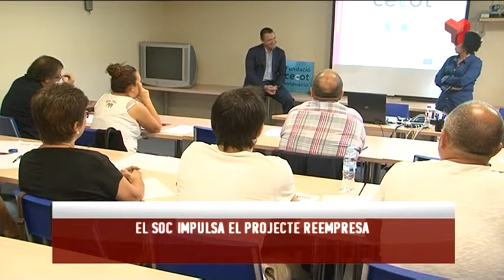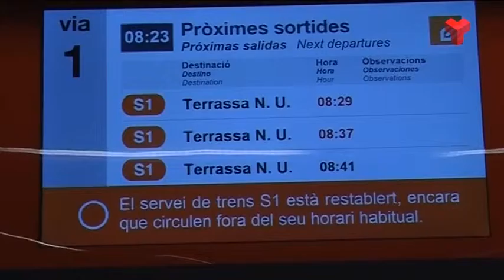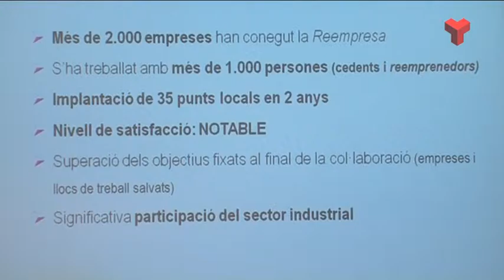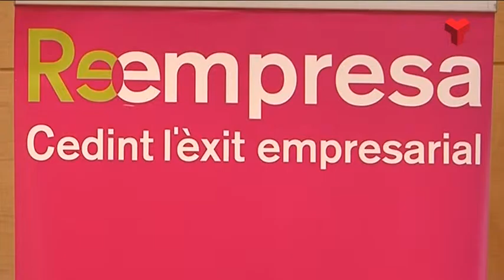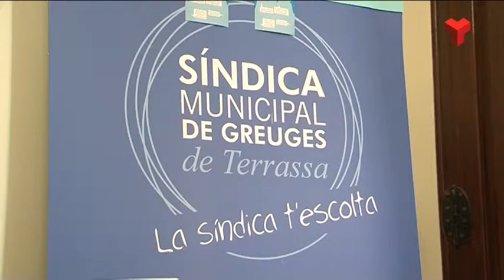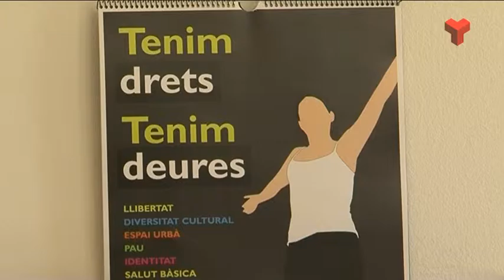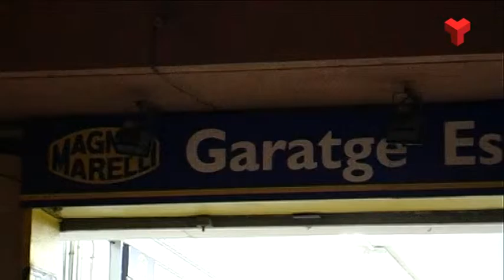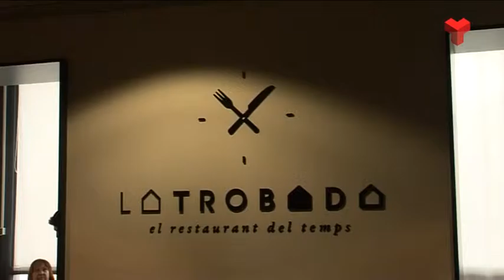Informatiu Vespre dijous 10-12-2015 de Canal Terrassa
L'Informatiu Vespre de Canal Terrassa Vallès d'aquest dijous 10 de desembre de 2015, presentat per la Laura Contreras i Joan Gutiérrez. Més informació a